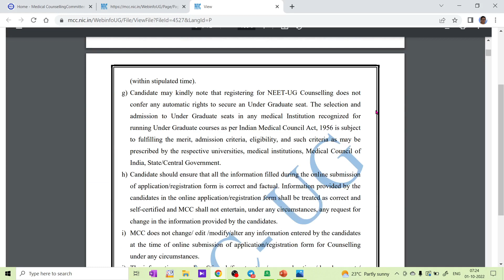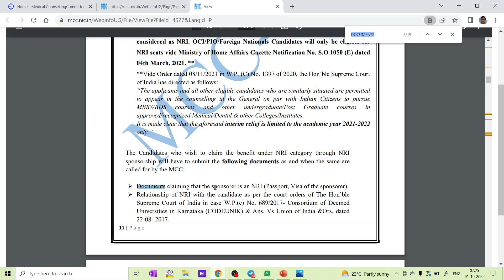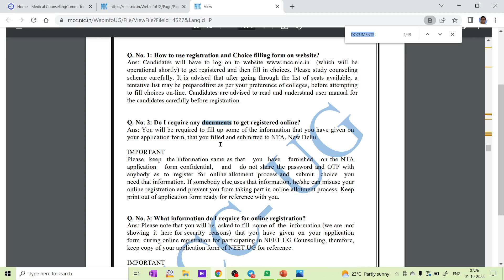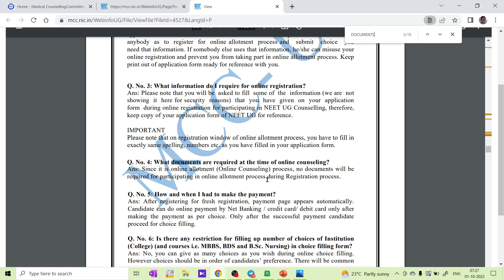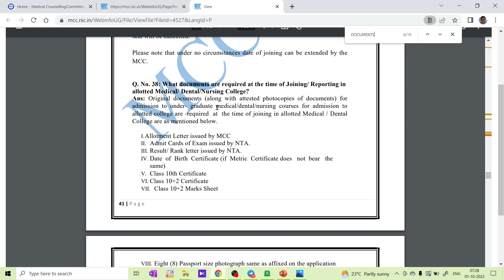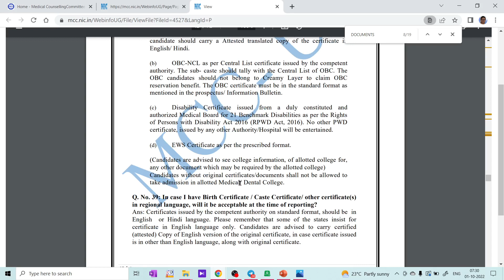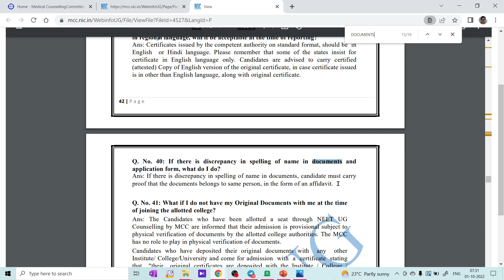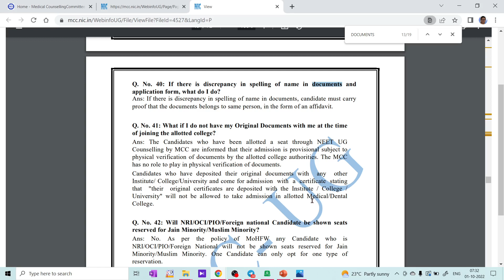DOCUMENTS REQUIRED FOR MCC ALL INDIA LEVEL COUNSELLING / NEET COUNSELLING2022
1. COORDINATION COMPOUNDS L-1  CLASS 12 NEET | CHEMTONICS # 3 | |JEE|CET| SYNOPSIS FOR NEET, JEE AND KCET

3. How to see HYBRIDISATION OF ANY central element. Very important concept for CET, NEET AND JEE EXAMS

5. ALCOHOLS, PHENOLS AND ETHERS I CLASS 12 I II PUC I SUPER 10 SERIES I KCET AND NEET I previous year PAPER SOLVED